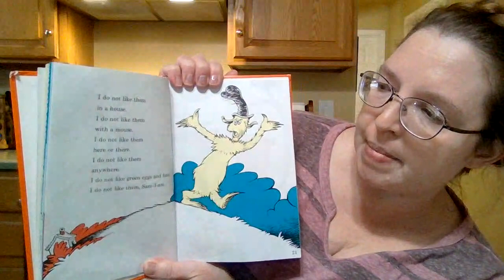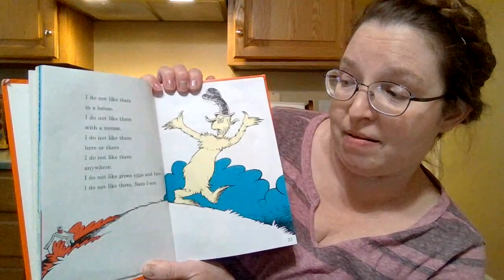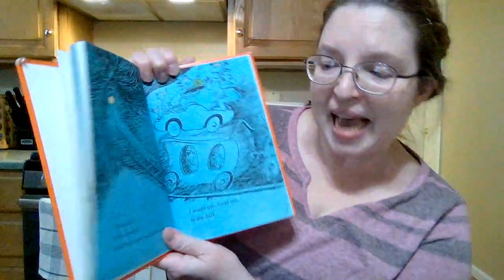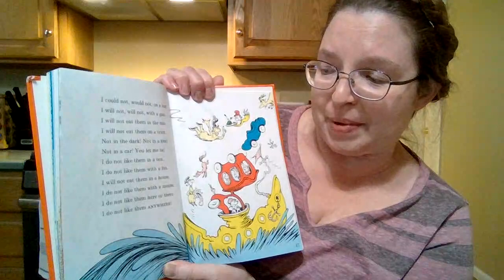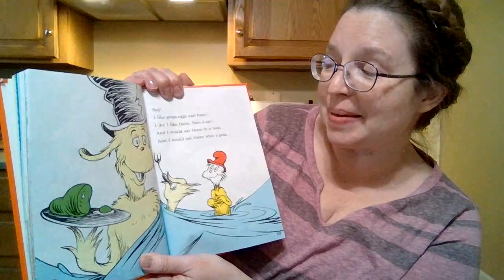In the Kitchen with Val! Green Eggs & Ham!